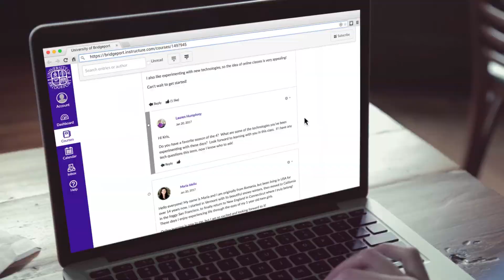Global Development and Peace Online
As one of the select schools granted NGO-status by the United Nations, UB has a long history of educating with a global perspective. The online degree program prepares students for careers in international diplomacy, global development, conflict analysis and mediation, foreign investment and more.